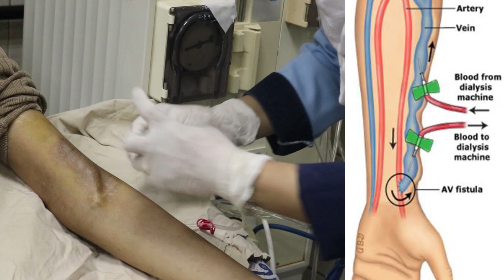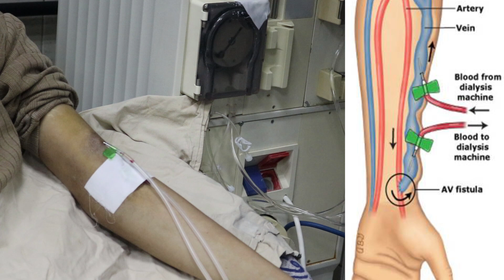What is Hemodialysis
Be 3 ,
Confident - Accurate - Quick
By : DAFUS - Medical Training Development .